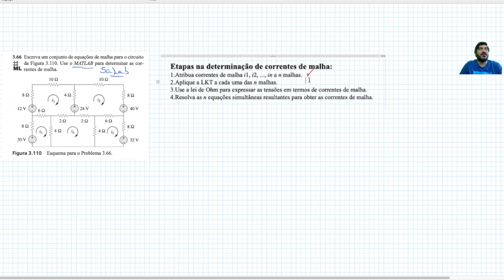Exercício 3.66 - Fundamentos de circuitos elétricos. 5. ed. ALEXANDER, C. K.; SADIKU, M.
Resolução comentada do Exercício 3.66 - Fundamentos de circuitos elétricos. 5. ed. ALEXANDER, C. K.; SADIKU, M.